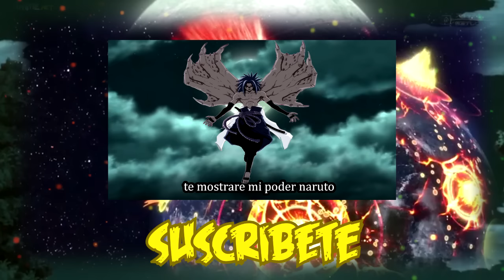Goku & Vegeta Conocen Un Saiyajin/DRAGON BALL SUPER 8 MANGA REVIEW|Thejarjarhero